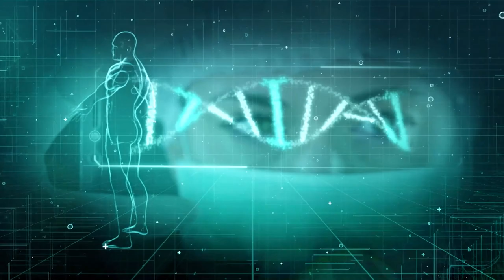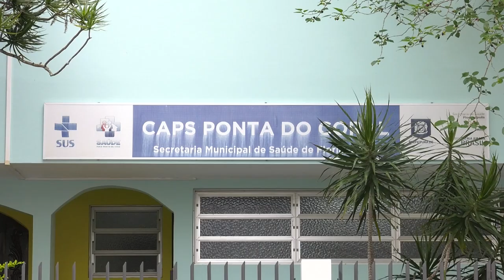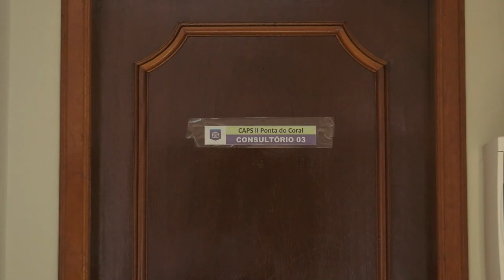PGM 181 - Nossa Saúde - Setembro Amarelo, Mês de Prevenção ao Suicidio - 26/09/22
O Setembro Amarelo, mês de prevenção ao suicídio, é também de atenção e de levar informação correta sobre o assunto, sem preconceitos. O programa Nossa Saúde entrevista a coordenadora da campanha da Sociedade Catarinense de Psiquiatria, a médica Bianca Schwab, especialista nesta área que explica causas, incidência e de que forma as pessoas podem ajudar outras que estejam em sofrimento emocional e precisam de acolhimento e de atendimento. E ainda, onde buscar serviços de saúde nesta área e o atendimento na rede pública de saúde. A apresentação é de Rafaela Arns.